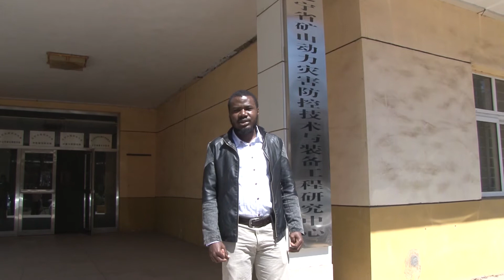Liaoning Technical University International Students Video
Skype: studymechina ,

Wechat: JYCNEDU